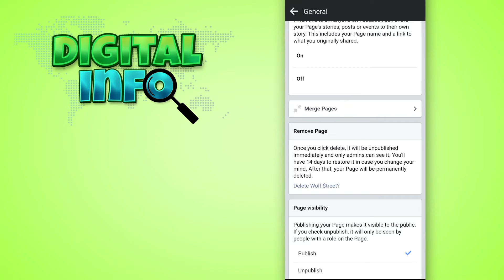How to Delete your Facebook Page 2022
In this Video, You'll Learn How to delete your facebook page 2022.